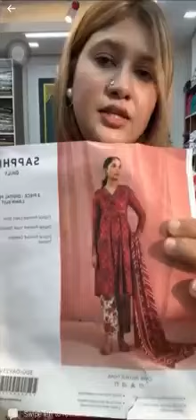মাথা নষ্ট করা একটা Sapphire collection 😍😍